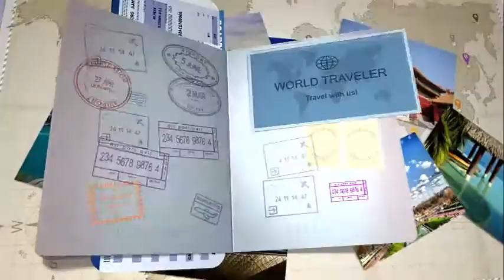Hideaway Beach Resort & Spa Dhidhdhoo, Maldives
Hideaway Beach Resort & Spa at Dhonakulhi offers luxurious boutique accommodations in the Haa Alif Atoll in Northern Maldives. The resort offers exclusive villas with personal butlers, free Wi-Fi and 5 dining options.

The spacious villas at Hideaway Beach Resort come with private outdoor gardens and direct beach access. Rooms have a satellite TV, DVD players and a minibar.

World-class spa treatments and massage therapies are featured at Hideaway Spa & Beauty Palace. Other facilities include a sports complex with 2 tennis courts, 2 outdoor pools and one children’s pool.

Matheefaru Restaurant serves international dishes and offers stunning sea views. The over-water Samsara Asian restaurant serves modern Indian cuisine. Meeru Bar and Grill offers contemporary European dishes as well as pizzas and snacks. 24-hour in-villa dining is available.

Dhonakulhi Island, 99999 Dhidhdhoo, Maldives